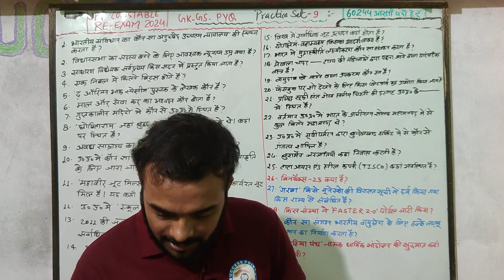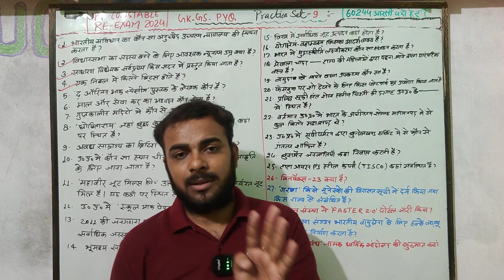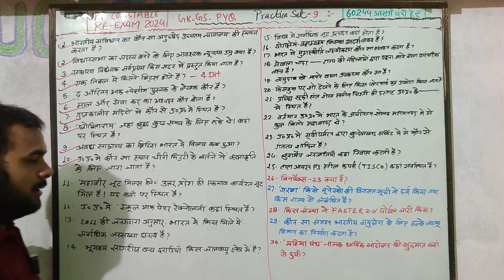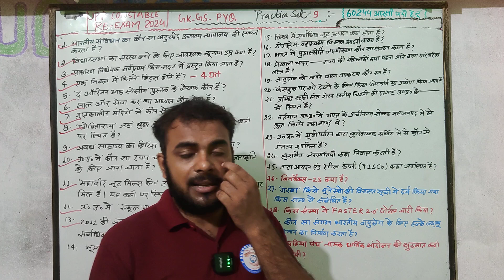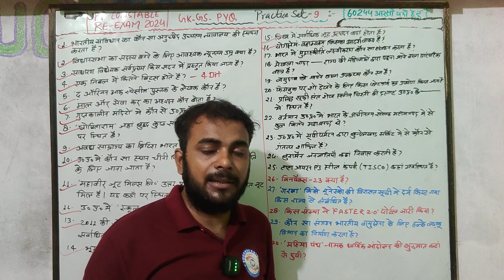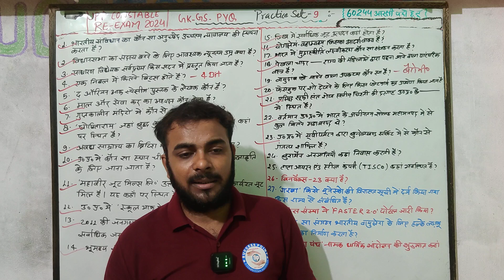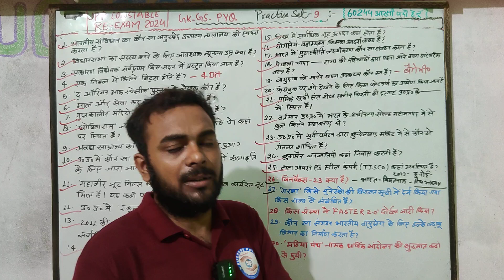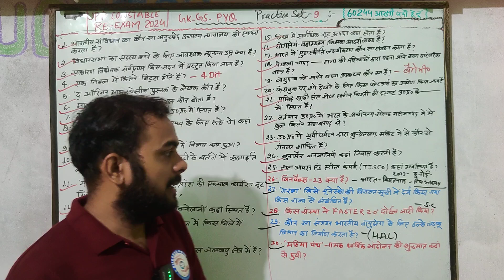SPI: UPP_RE_EXAM GK_GS PYQ Based Practice Set By- Ram Tiwari sir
उत्तर प्रदेश पुलिस आरक्षी भर्ती परीक्षा की तैयारी को और भी बेहतर करने के लिए SUCCESS POINT INDIA आपके लिए लेकर आया है UP GS/GK की स्पेशल क्लासेज।

 •हमारे टेलीग्राम चैनल से जुड़ने के लिए लिंक पर क्लिक करें।

•हमारे फेसबुक पेज से जुड़ने के लिए लिंक पर क्लिक करें।
• हमारे इंस्टाग्राम पेज से जुड़ने के लिए लिंक पर क्लिक करें।